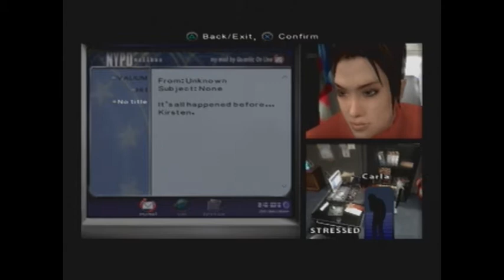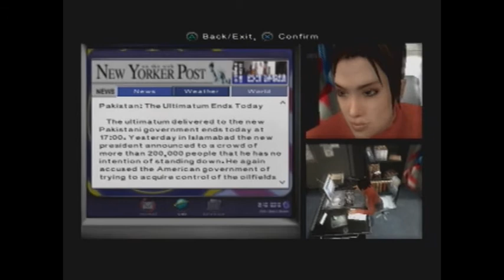Indigo Prophecy Playthrough Part 5 - This Police Station is Blacktastic!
We do some boring police work as Carla. Then things get funky in all the right ways when we switch over to Tyler.